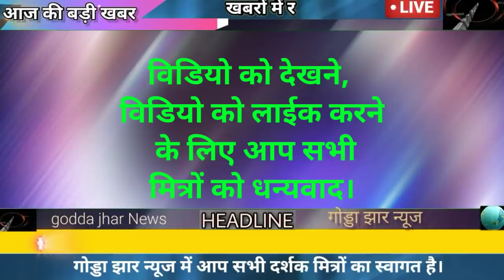Jharkhand News।Jharkhand News live 24 May।Today Jharkhand breaking news ।Daily News Hemant soren